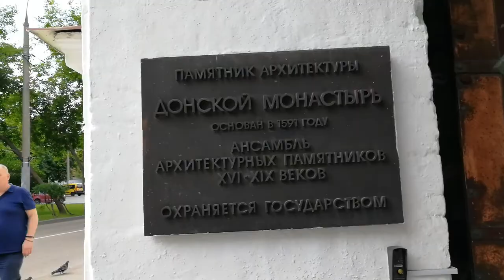В Донском монастыре / Москва 2021